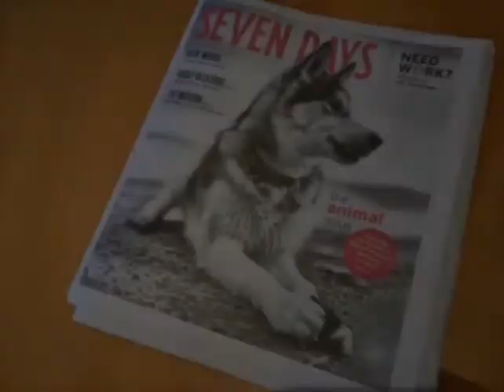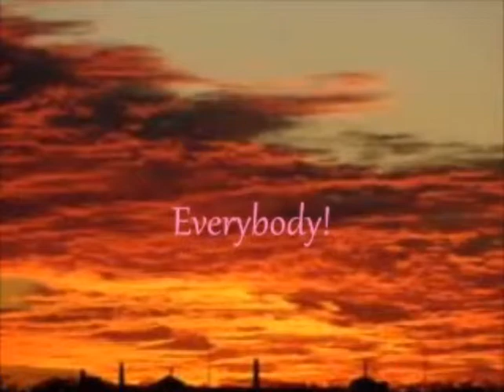(Mobile) Ruby's Babies! 4 weeks old - Speakers ON!